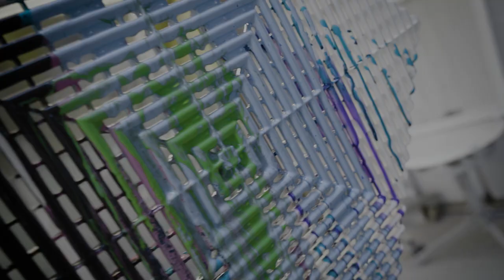Die neuen Farben sind da!!! | Performance Floor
Hat euch das Video gefallen? Das lasst gern ein Like da.
* Jede Woche ein neues Video *
Plastoform GmbH
Performance Floor
Herbert-Frank Str. 20
72178 Waldachtal